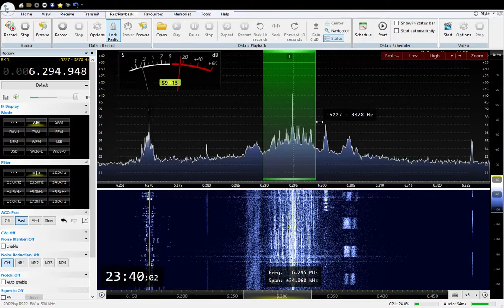6295 Radio Cuckoo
rsp2